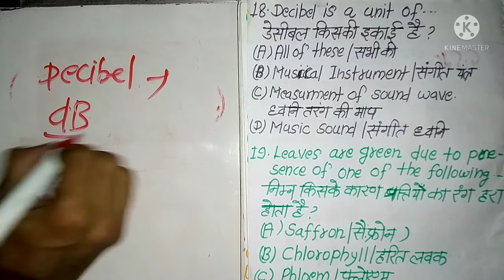Army SOL(General Duty) Original Paper 2018//Jodhpur center GS.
टांपिक:

Indian Army;
SSC GD Constable;
अन्य टांपिक-

धन्यवाद,